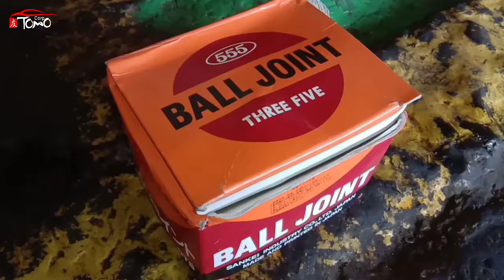Jangan Sepelekan Bunyi Aneh Pada mobil???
Hallo Tomolovers, kembali lagi dengan kami yang senantiasa bersedia untuk memberikan informasil mengenai otomotif untuk sobat semuanya. Tetap stay safe & healthy, patuhi protokol kesehatan dimanapun Anda berada.

Tomolovers,
Bearing roda mobil merupakan bantalan yang menjadi dudukan poros as roda. Keberadaannya berguna untuk mendukung putaran poros roda. Kalau bearing roda rusak, maka akan muncul suara kasar pada kaki-kaki roda. Suara berisik tersebut bakal semakin keras ketika melewati permukaan jalan yang tidak rata.

Disini kami memberikan video tentang Permasalahan pada mobil Mitsubishi Pajero Sport yaitu Muncul Bunyi Akibat Bearing.

Kira-kira sobat semua mau konten apa lagi ya ? Silahkan dijawab di kolom chat ya...
Nyalakan lonceng untuk notifikasi video terbaru langsung dari HP anda🤗